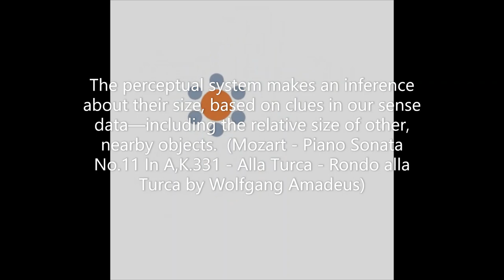Optical Illusion - The Dynamic Ebbinghaus - Another award-winning illusion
Optical Illusion - The Dynamic Ebbinghaus - Another award-winning illusion. The orange circle doesn’t actually change size.  As with color and lightness, we don’t directly perceive the size of objects. The perceptual system makes an inference about their size, based on clues in our sense data—including the relative size of other, nearby objects.  (Mozart - Piano Sonata No.11 In A,K.331 - Alla Turca - Rondo alla Turca by Wolfgang Amadeus)